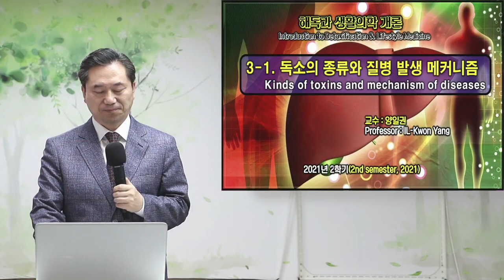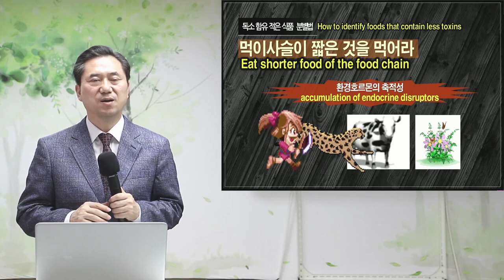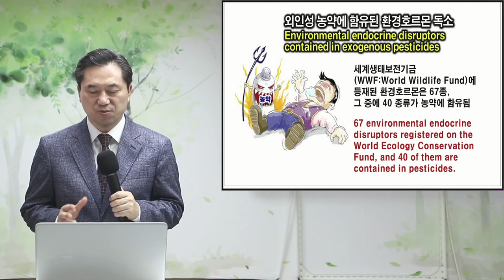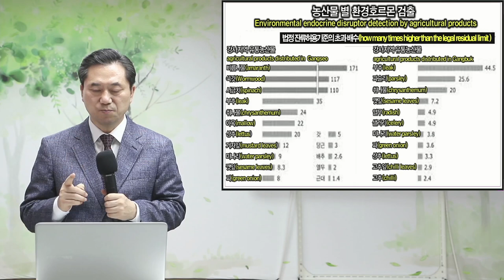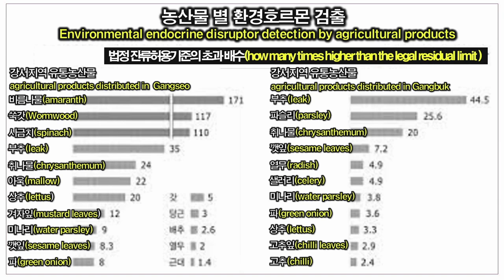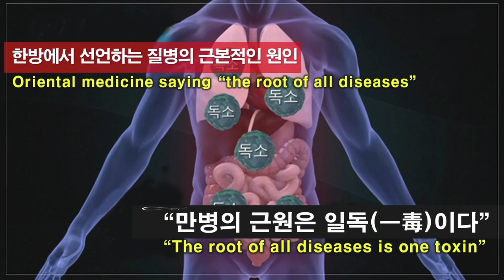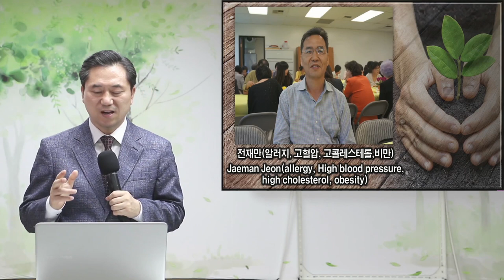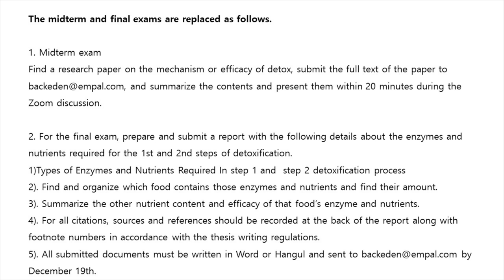양일권 교수 강의 3-2